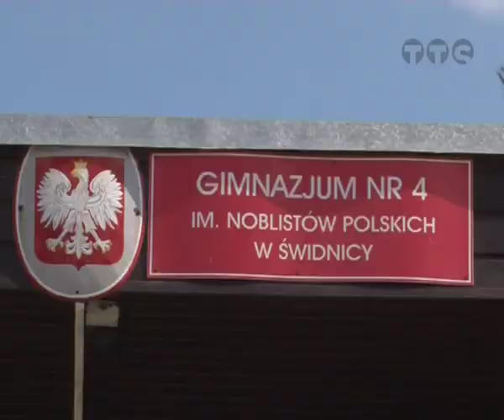INTENSYWNE PRZYGOTOWANIA DO ROKU SZKOLNEGO